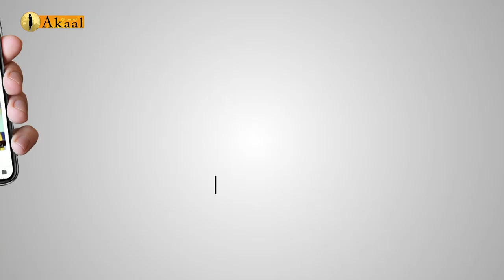ਅੱਜ ਦੇ ਗਾਉਣ ਵਾਲੇ,ਗੀਤ ਘੱਟ ਗਾਉਂਦੇ ਹਨ, ਤੇ ਬਰਾਂਡਾ ਦੀ ਮਸ਼ਹੂਰੀ ਜਿਆਦਾ ਕਰਦੇ ਹਨ (HARJIT HARMAN)